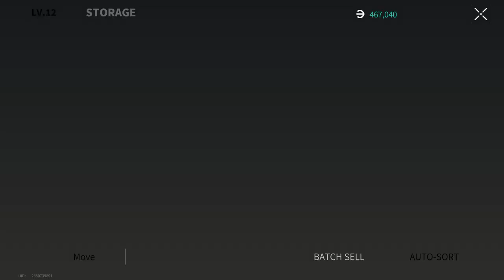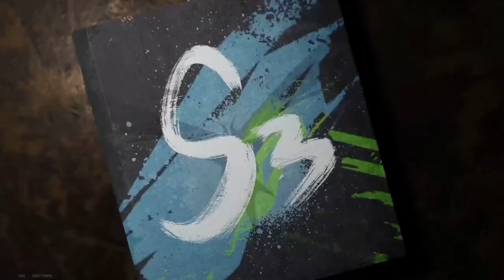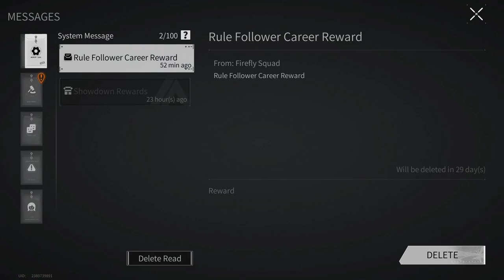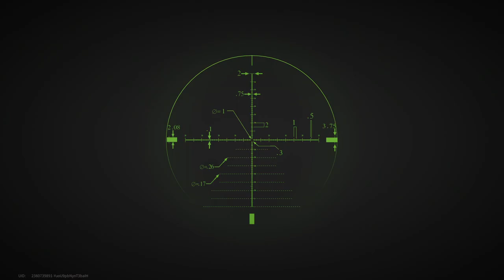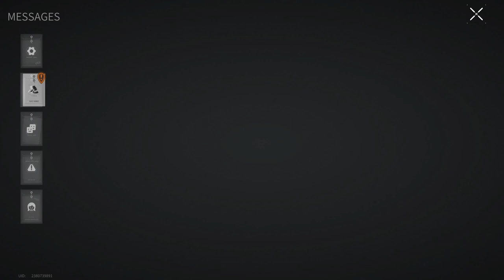FAILURES FOLLOW ME ON THE HEEL - Lost Light 2022 | Day 56 | Gameplay ( NoCommentary ) #170